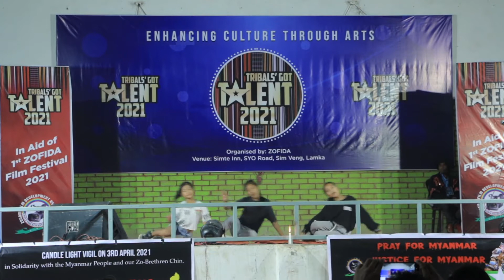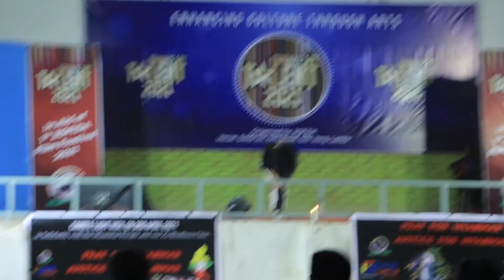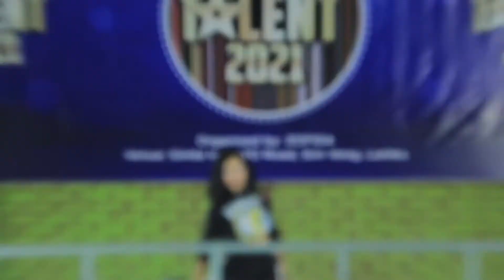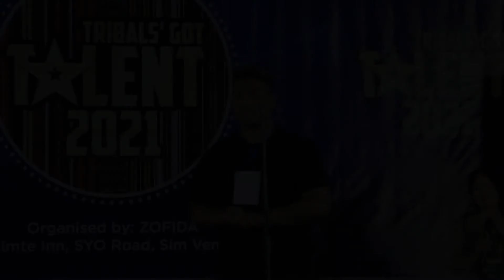TRIBAL GOT TALENT 2021 (Second Audition Part II)